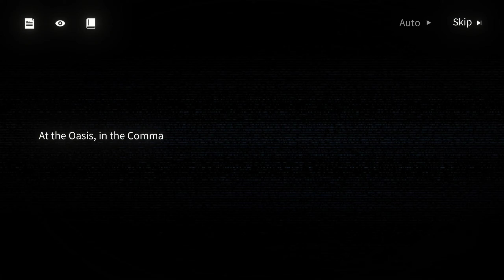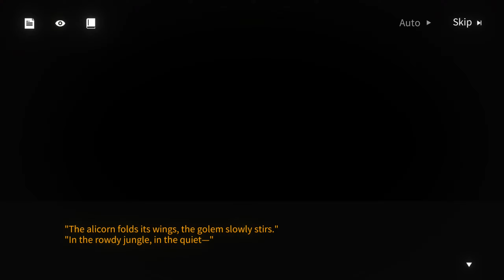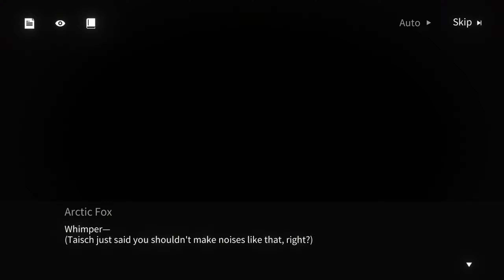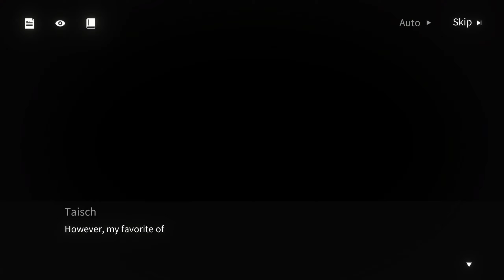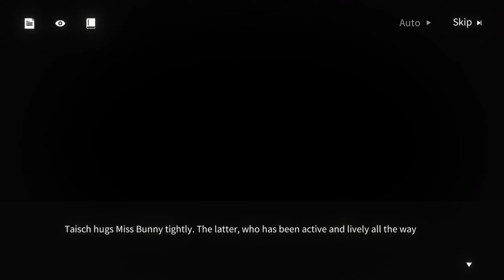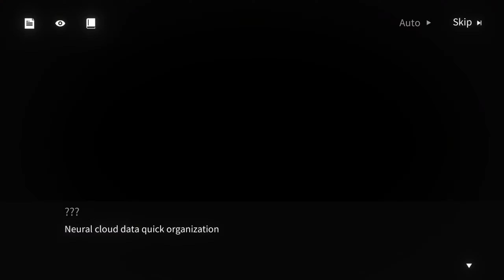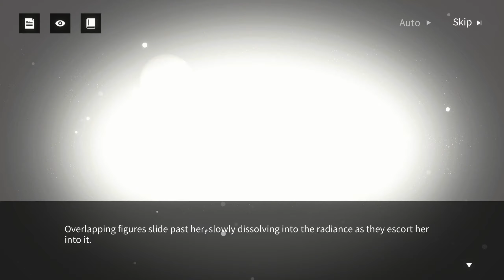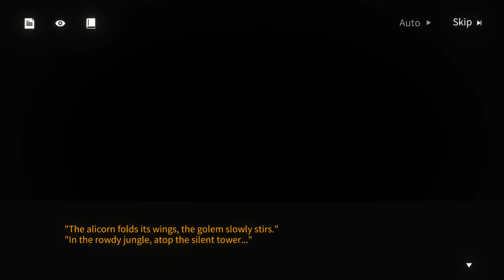【Neural Cloud】Taisch: Oneiric Odyssey - Story Collection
00:00:00 - Intro
00:00:17 - Forgotten
00:10:47 - Mysterious Journey
00:39:12 - Interwoven
01:12:29 - Long Dream
01:30:40 - Nursery Rhyme